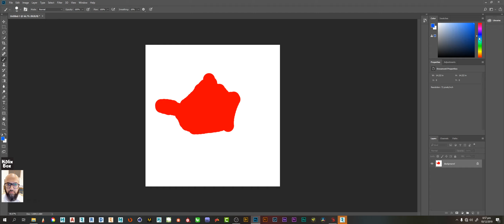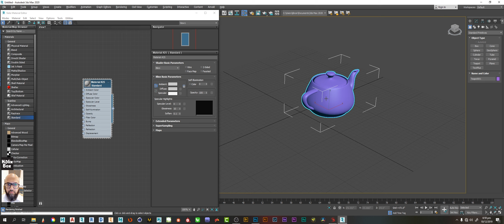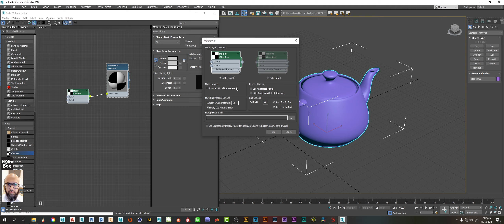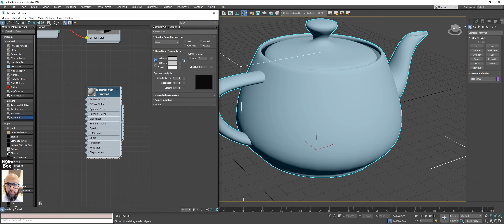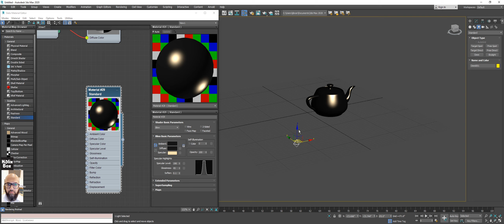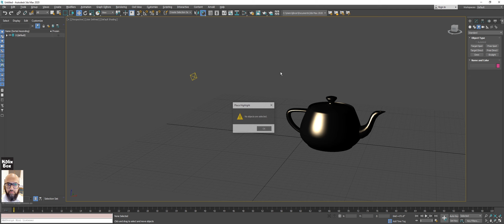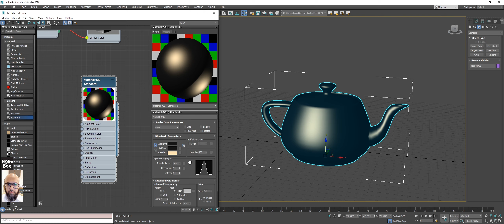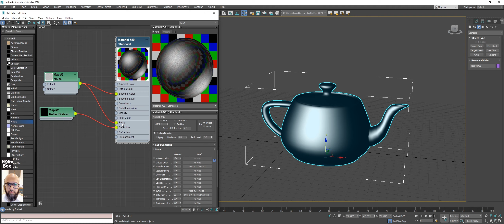Material properties, diffuse, specular, spec highlight, glossiness, bump, detail explanation,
in this video u will know the basics of 3ds max Material properties, diffuse, specular, spec highlight, glossiness, bump, veryyyyy detail explanation,